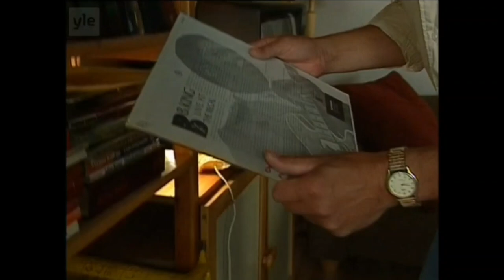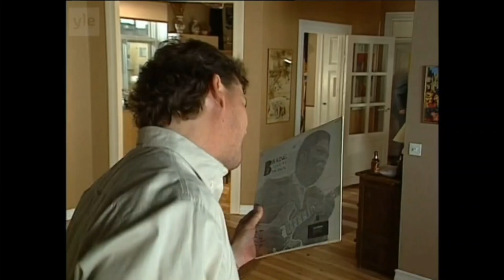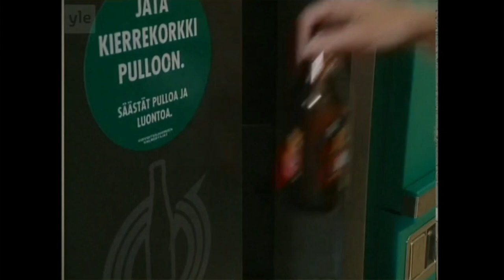Kotikatu - Hanneksen alkoholiongelma (1997)